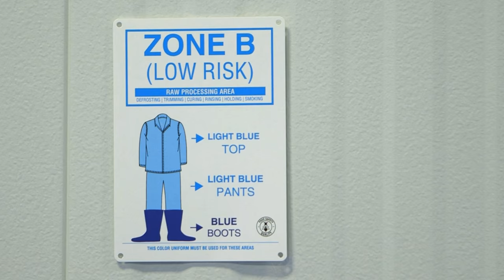NC Food, Beverage, and Natural Products Industry - Trailer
This program highlights the company-specific training programs offered by the NC Community College System through its Customized Training and BioNetwork groups in support of the food, beverage, and natural products industries in North Carolina. Included are interviews with trainees, instructional staff, and employers about the effectiveness of these programs.